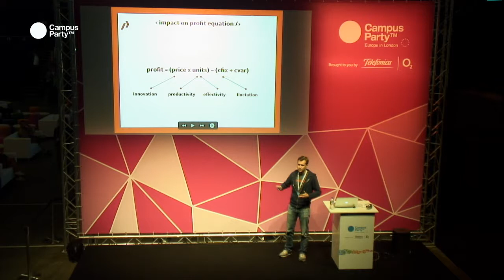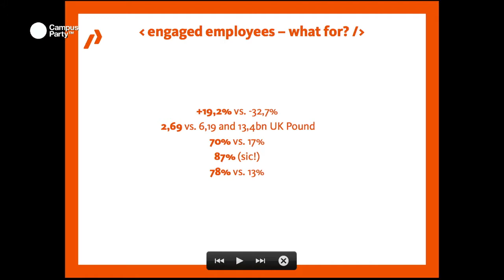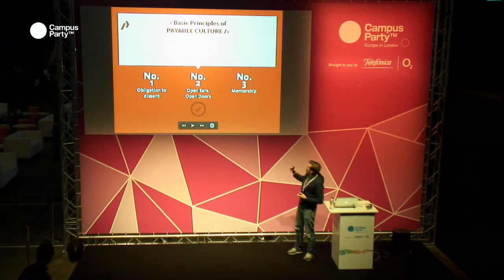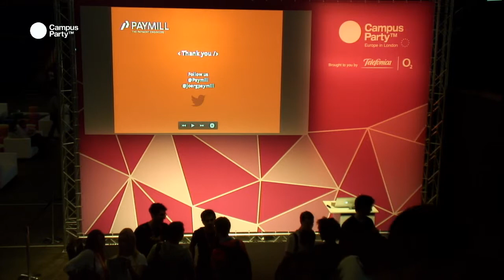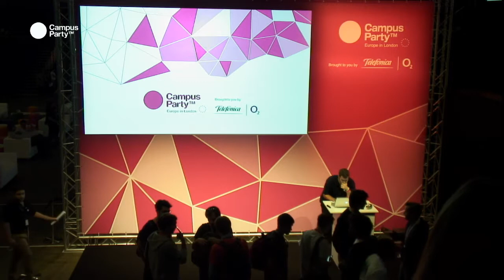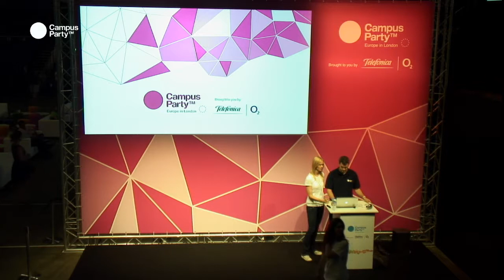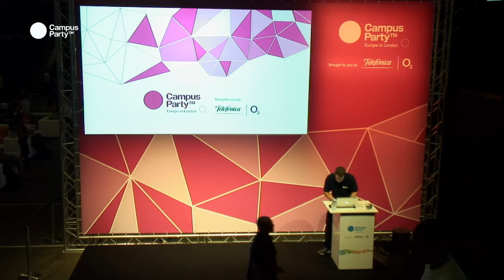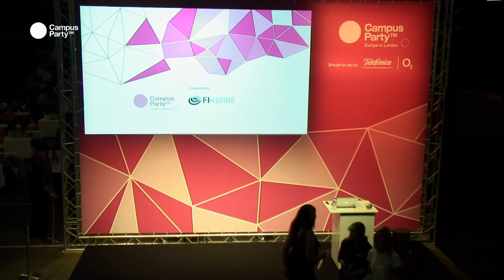CPEU3 - Culture and KPIs . JORG SUTARA